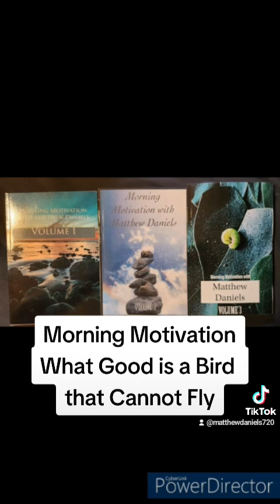What Good is a Bird that Cannot Fly (356/365)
This is the 356th story I have written in 356 days straight in an ambitious endeavor to write 365 short motivational stories. One for each day of the year. I hope this helps you begin your day.